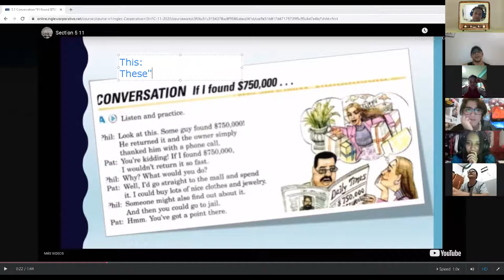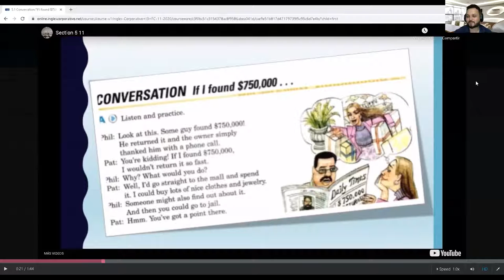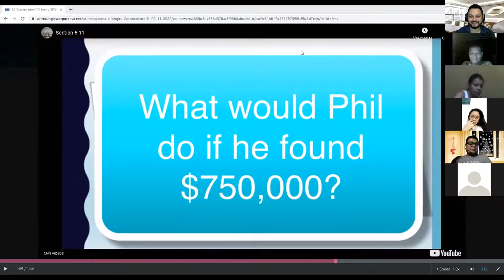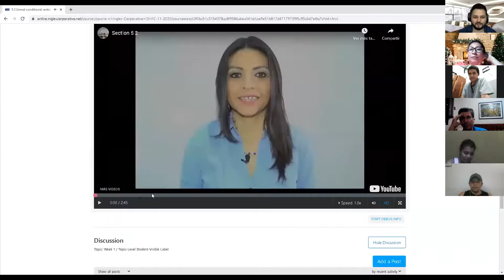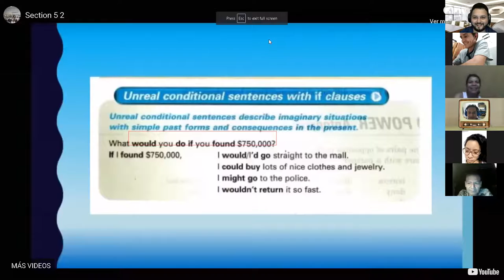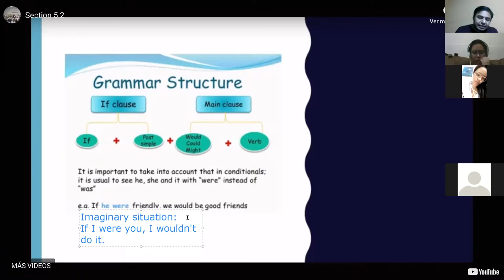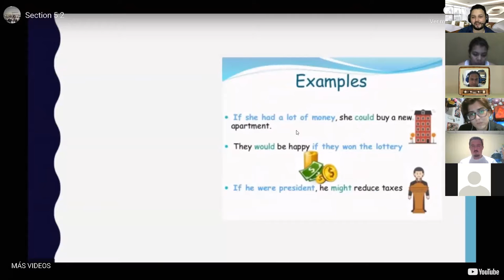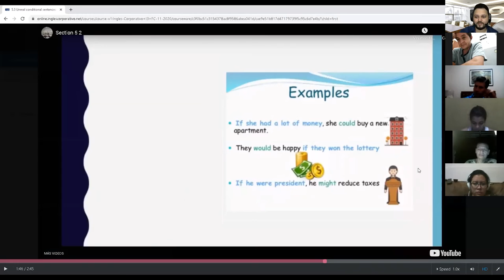Ingles Corporativo-Day 13 2nd Conditional